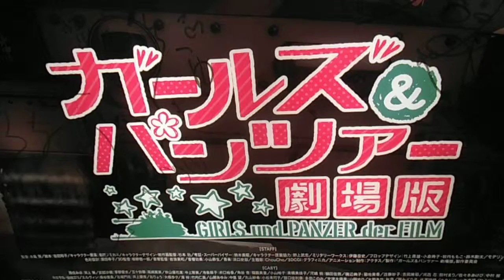DSCF7407ガールズ＆パンツァー20160109さいたま新都心駅前コクーンでサイン入りポスター